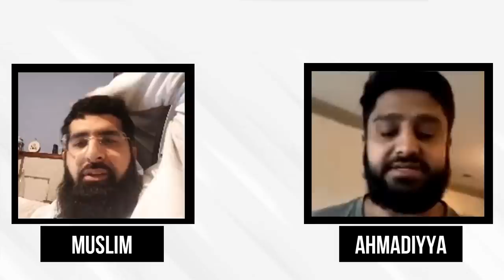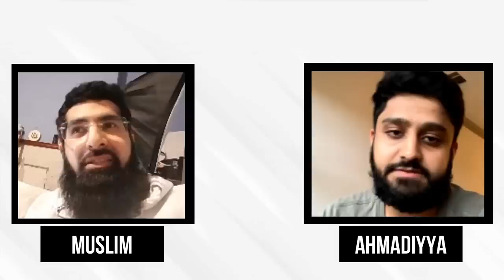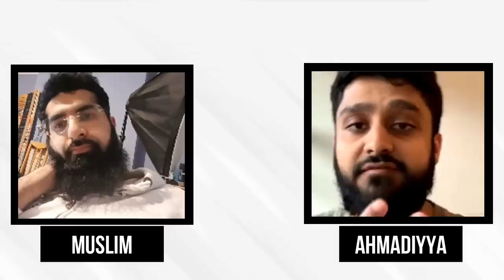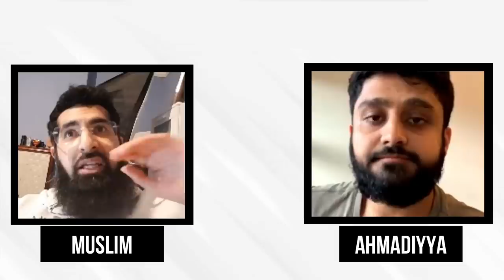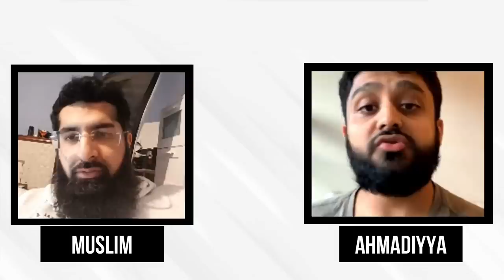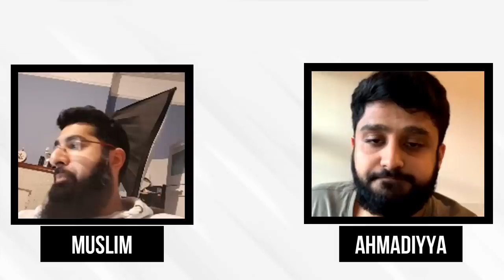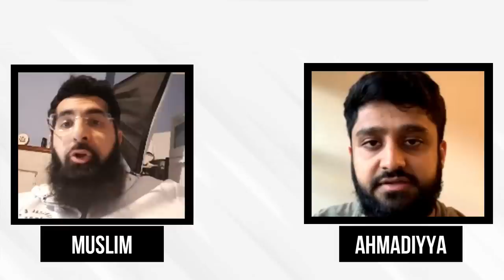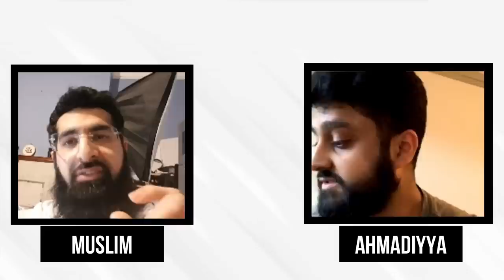Muslim vs Qadiani/Ahmadiyya | Smile2jannah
After posting 2 videos on the Ahmadiyya/Qadiyani group they became frazzled and decided to gate-crash my Instagram Live. They put foreword a doctor and were persistent I debate him.

The Ahmadiyya/Qadiyani group is a deviant cult which considers an individual from India- Mirza Ghlum Ahmad Qadiyani- to be another Prophet, after Muhammad (saw) as well as a Messiah (amongst many other things). The entire Muslim ummah is agreed upon the fact that they are not classified as Muslims.

For the sincere Ahmadiyya viewers, please make this dua (be sincere and try to cry when asking): "Oh Allah I am a true seeker, I beg you sincerely to show me the path, I am confused. If the path I am on is wrong please take me off it right away and show me the correct path". (Yes I have made this dua too years ago) I wish you well on your journey.

0:00 The background
1:45 "People" praising Mirza
5:33 Mirza's vision of becoming God
19:10 Disclaimer: No violence/insults
19:50 Claim that I mocked them
22:34 Epistemology of Islam
27:20 Becoming Nabi in Quran?
39:00 "Seal of the Prophet" distortion
43:52 Yet to be timestamped
48:14 Prophets leaving inheritance
51:00 Mentality of discussion
56:45 Summary points
1:00:00 Caliph reciting errors
1:07:35 The caliph of dreams
1:11:56 Conclusion